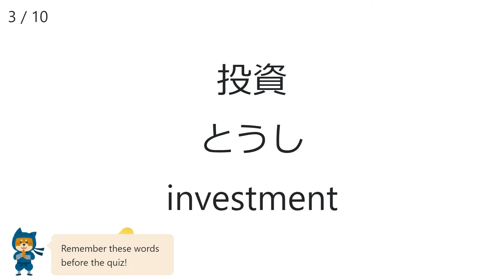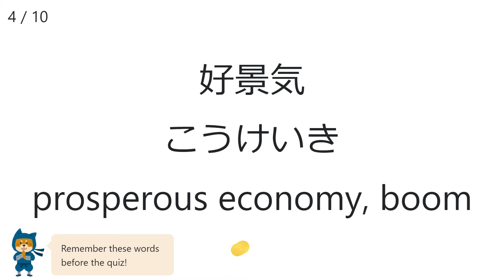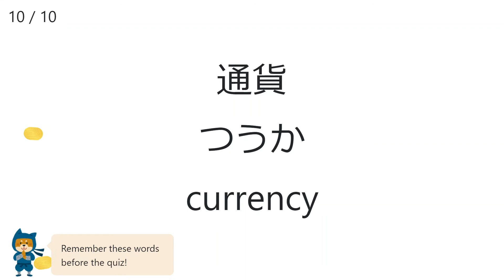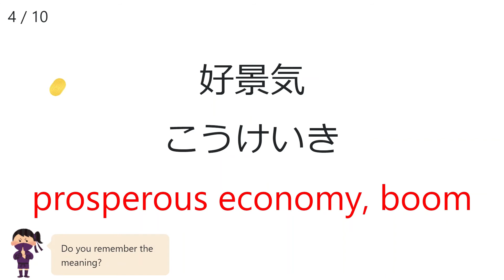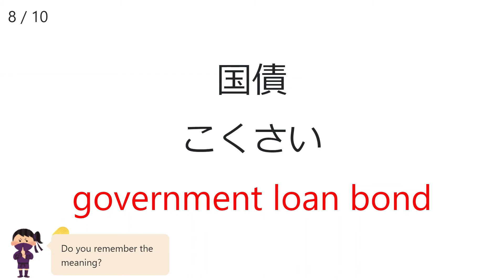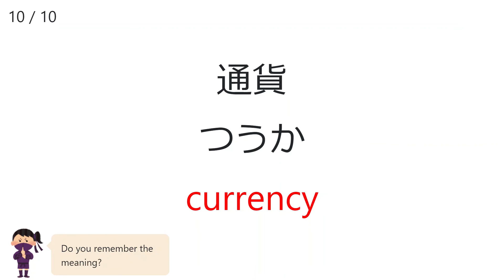【Finance】 Japanese Vocabulary Quiz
Japanese Vocabulary Quiz - Finance